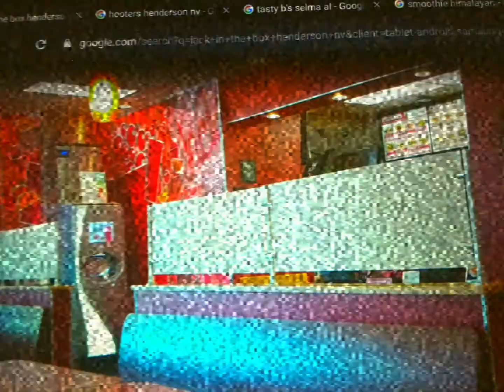Jack in the box restaurant in Henderson nv